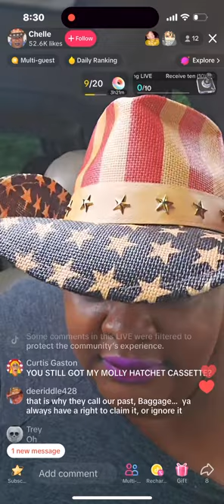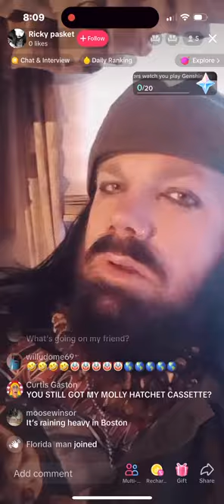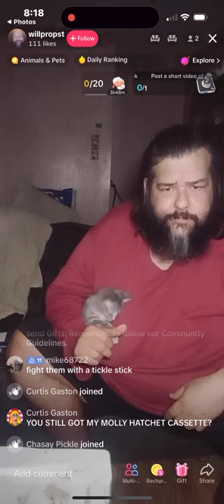You Still Got My Molly Hatchet Cassette? Volume 14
Asking random folks on TikTok if they still have my Hatchet tape.